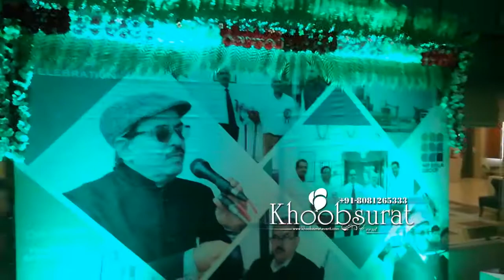MP Birla Retirement party khoobsurat event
Khoobsurat, as name suggest beautifully presented. we are an event management company based in Lucknow.
Deals in  wedding, birthday parties and corporate events.

our vision is to make your  event mesmerize, with  our uniqueness; Budget never bothered us,we always delivered the best.

I guarantee we are the best for you event whether large or small.